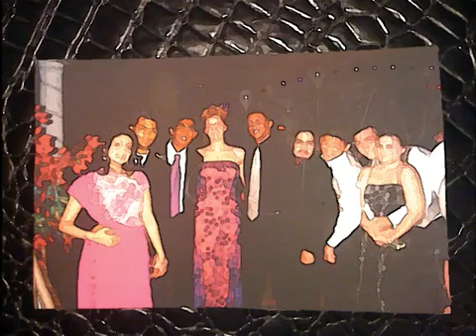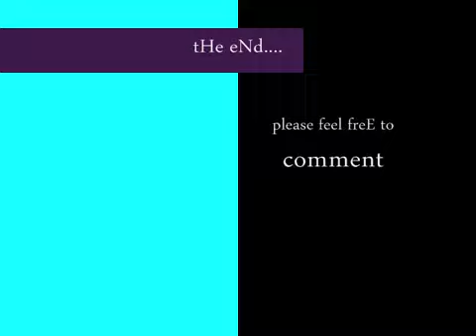Mone pore tumake warfaz band songs one of my favorite songs